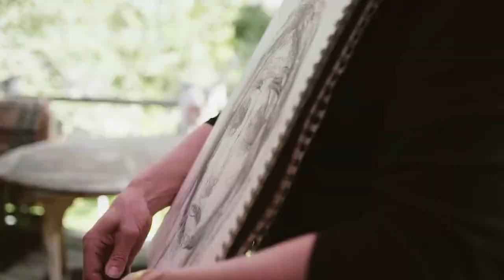Selbstporträt aufgrund von Tasterfahrungen ⎜ stART international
Selbstvergewisserung, spielerisches Beobachten, Anregung des Tastsinns, Ausdrucksmöglichkeit für die seelische Befindlichkeit, Steigerung des Kompetenzgefühls.

Übung beschrieben im Buch „Kinder stärken – Zukunft gestalten“ ISBN: 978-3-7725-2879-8;